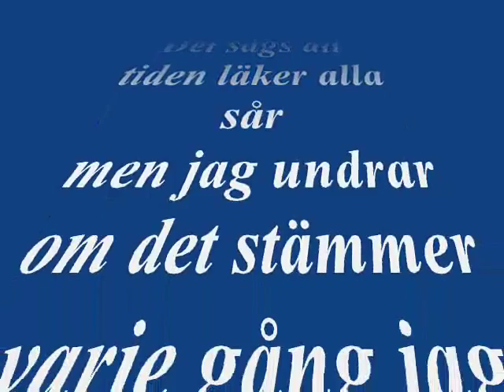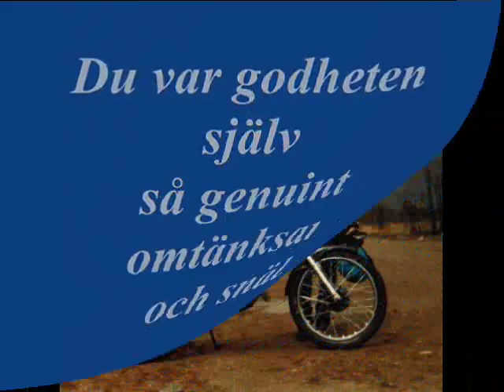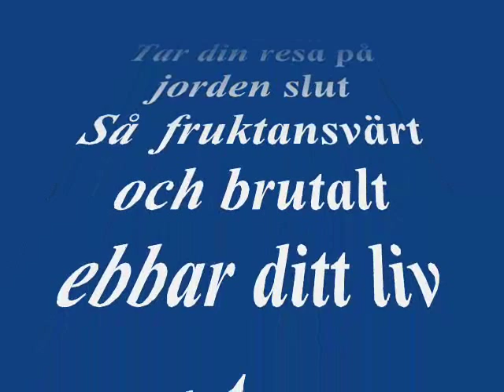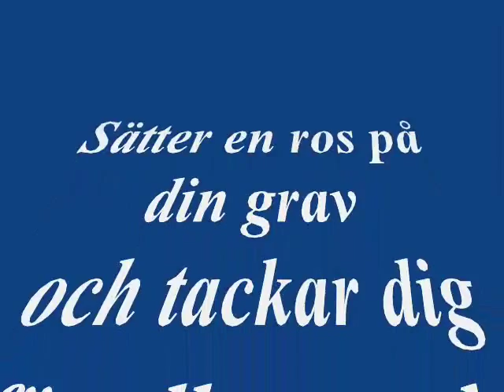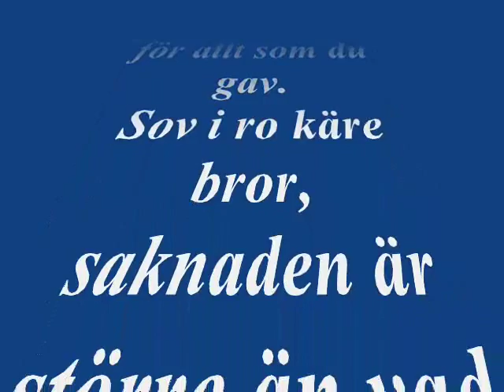Till minne av Tommy Svensson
Idag skulle du fyllt år.
Men det sker aldrig mer.
På min kind rullar en tår -
medan djävulen ler...
varför???